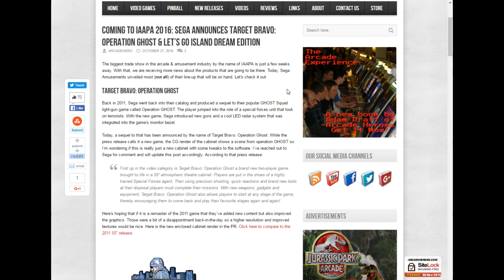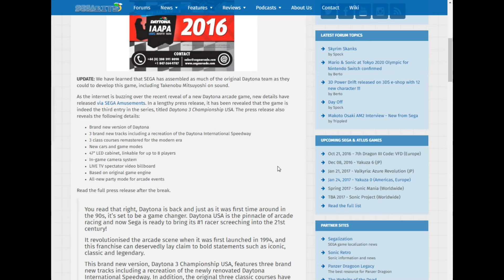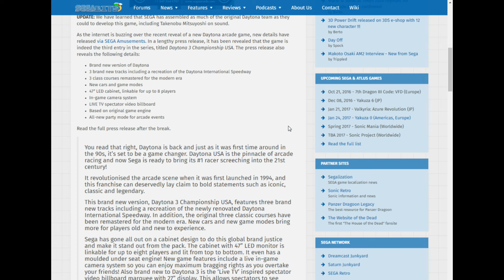Sega Announces Daytona USA 3!!!